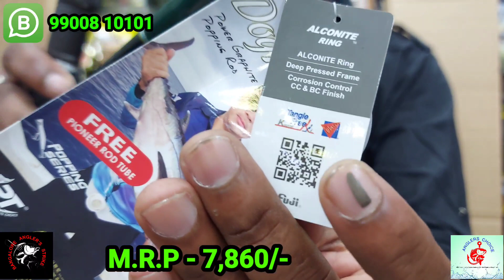pioneer GT warrior/Dogtooth Tuna/surf rod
Bangalore angler's strike invites Facebook group 7.7k members are here join & Share your best catches photos & videos 📹

Anglers choice fishing tackles

475, Second Cross, Kadugodi, Bengaluru, Karnataka 560067
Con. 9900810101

Like & give us 5🏅brother's